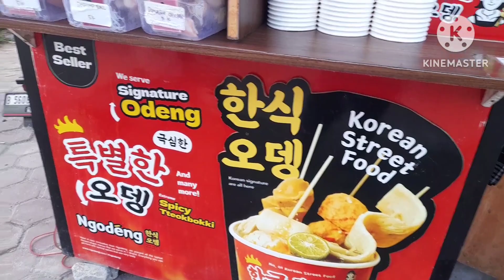EMAK EMAK JAJAN korean street food|Nyuci Baju, Lap jendela Jangan Lupa Jajan biar Hati senang